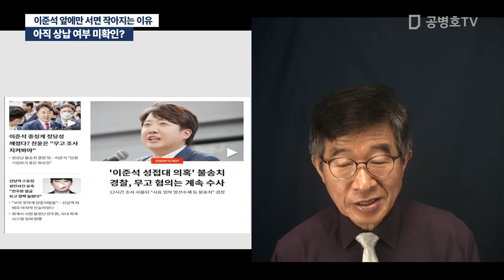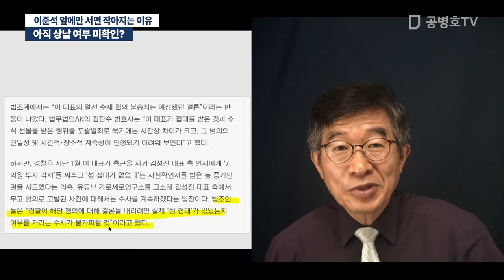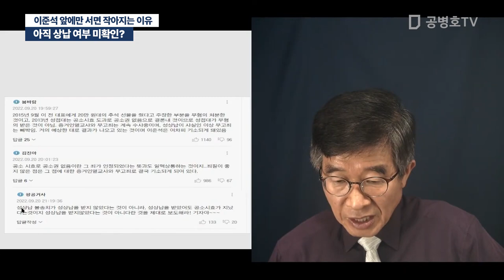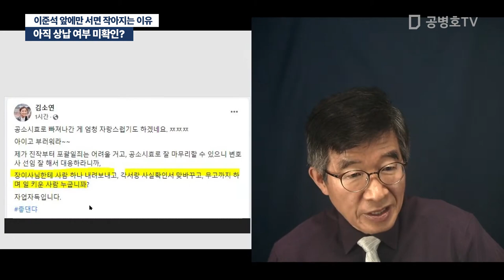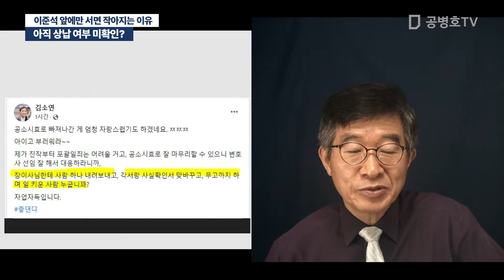아직 상납 여부 미확인? / 이준석 앞에만 서면 작아지는 이유 [공병호TV]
Bitcoin : 3MTW849AkP2ftLeSK2teZHMmzLu7Z83s9U